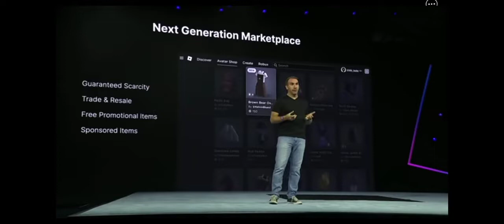ROBLOX RDC UPDATES